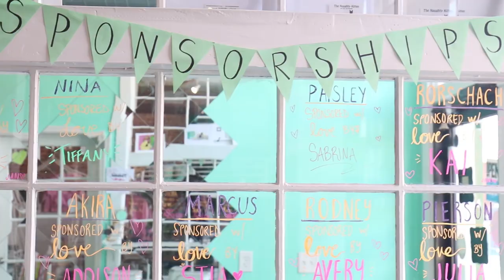Get to Know Happy Tabby Cat Cafe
Atlanta became home to two cat cafes when Happy Tabby joined the trend during the summer of 2017. Owner of the cafe, April Hill, shares her story about the establishment and how it came to be. April shares insight about the process of starting a business, the special events held, and how the adoption process works. Get to know the furry friends and grab a coffee too.